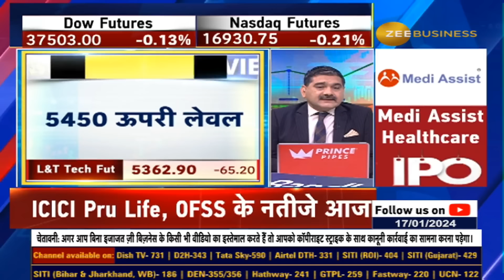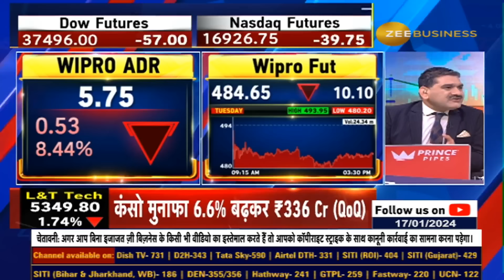Analyzing L&T Tech's Q3 Results: Understanding the December Quarter Performance, Buy Wipro?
दिसंबर तिमाही में L&T Tech के नतीजे कैसे? गिरावट पर क्यों करें L&T Tech में खरीदारी?
निचले स्तरों पर Wipro में क्या करें? L&T Tech के नतीजों, Wipro ADR की गिरावट पर anilsinghvi का एनालिसिस